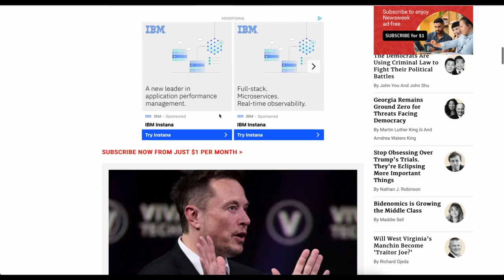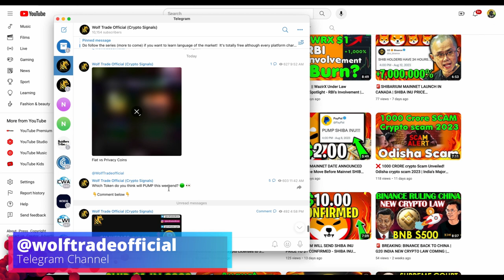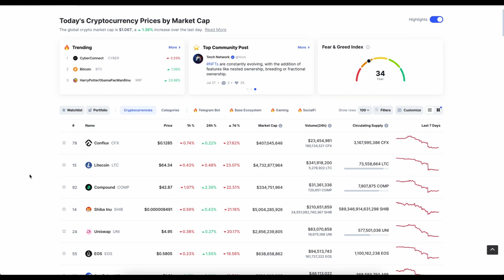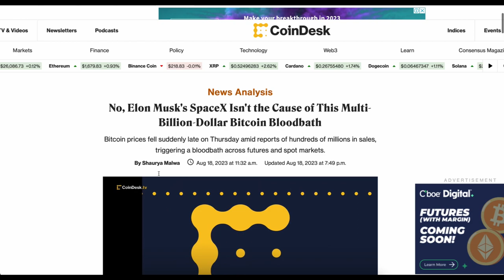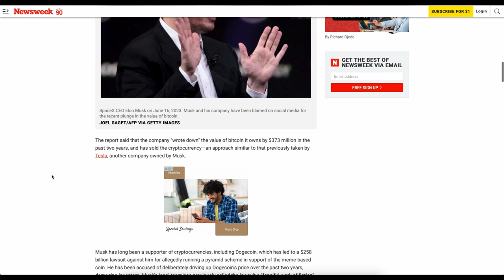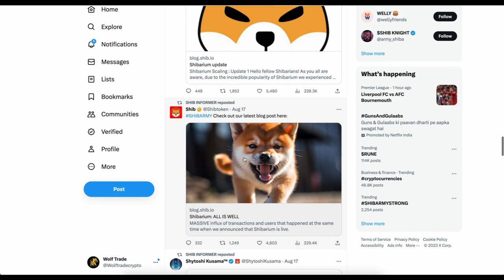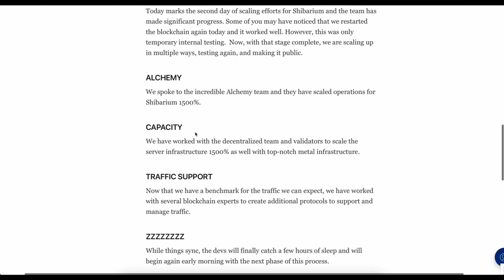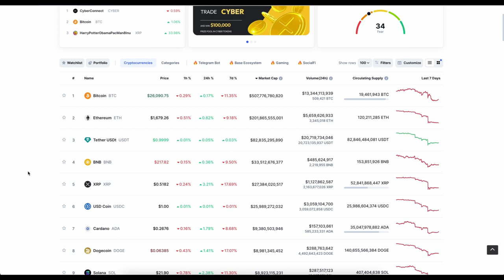🚨END OF BITCOIN - ELON MUSK SPACEX CONFIRM BTC SELL OFF? | SHIBARIUM L2 Scaling 2 Solution - Shiba